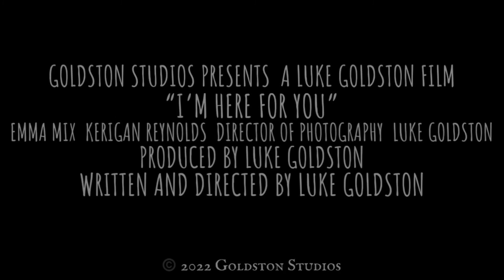I’m Here For You (2022) | Lukegoldstonofficial (SHORT FILM)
It’s finally here. I’m Here For You is now on YouTube!

ABOUT THE FILM: I’m Here For You is a 2022 American friendship drama film written and directed by Luke Goldston. The film stars Emma Mix and Kerigan Reynolds.